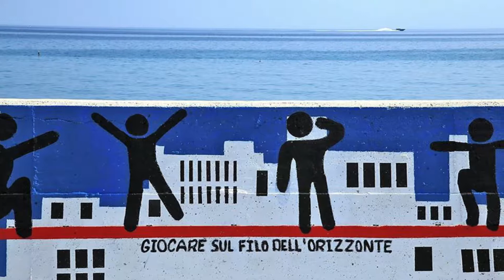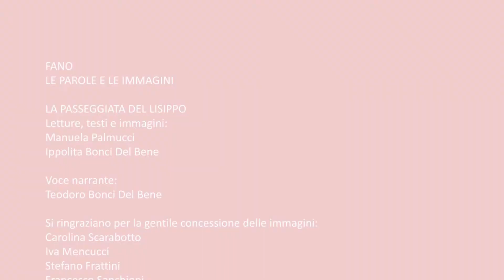2_La Passeggiata del Lisippo